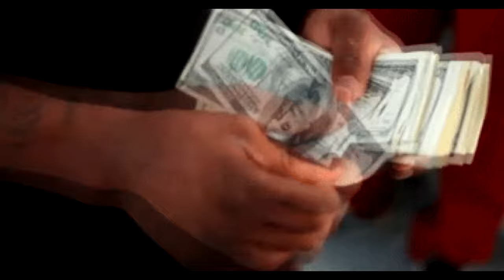FS 19 | OLD FARM | Time lapse # 51. Two new tractors !!!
FS 19 OLD FARM Farming simulator 19. Timelapse.  Map: KOLONIA 1990.
Two new tractors !!!
Song: Amèl - Blame It On The Timing
Music Released by FreeMusicWave.